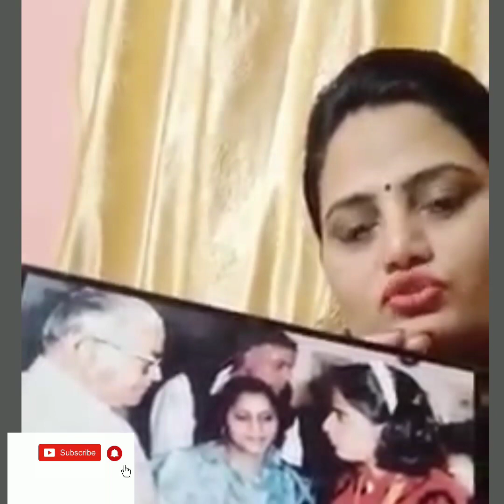🔥 सुधा प्रजापति ❤️ समाज की मजबूत औरत ❤️💪 पूरा देखना और पता है शेयर जरूर करोगे ❤️🙏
Prajapati Powerful

Hello Friends, This Channel Creates real and original facts and always we will try to upload original things and good facts we request you to to please support with big hands thanks for the watching and support.

Please Support me and Help me as I am doing hard work and only making to you happy and healthy life.🙏🙏🙏